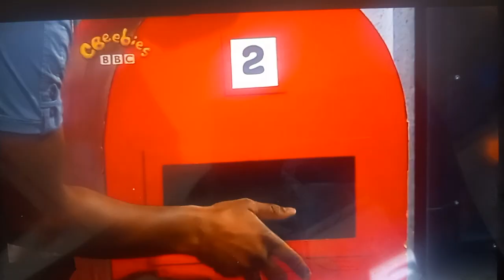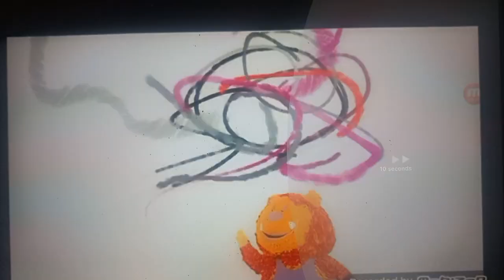3 June 2023